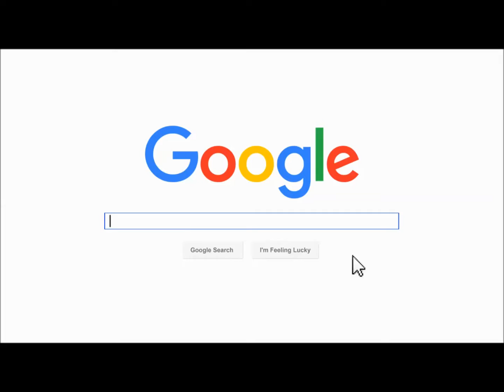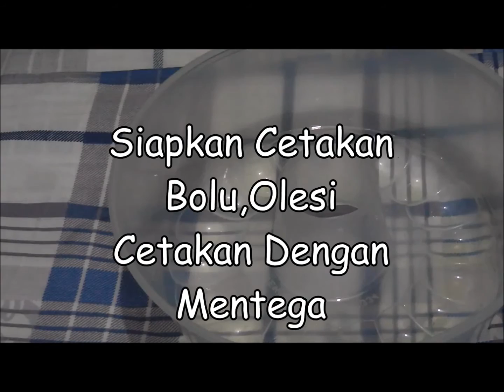Resep Bolu Kukus Pandan Mekar Sederhana Anti Gagal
Resep bolu kukus pandan pandan

bolu kukus pandan adalah makanan yang empuk dan enak untuk di makan,di samping tekstur nya yang empuk bolu kukus pandan sangat di gemari para pecinta kue bolu

kali ini resep masakan indonesia sehari hari ingin berbagi resep bolu kukus pandan sederhana

untuk lebih lengkapnya lagi silahkan simak video di atas